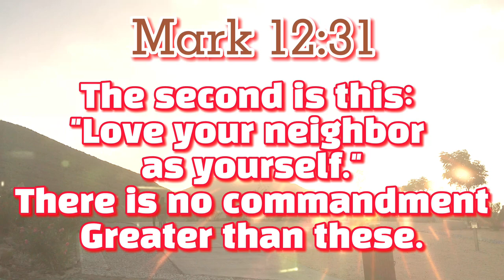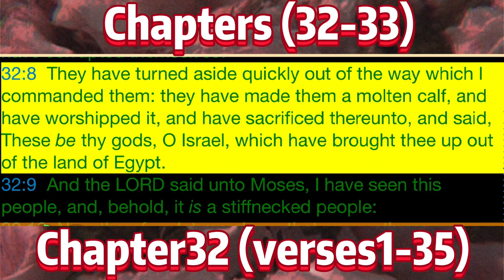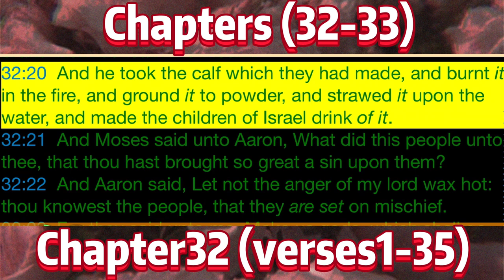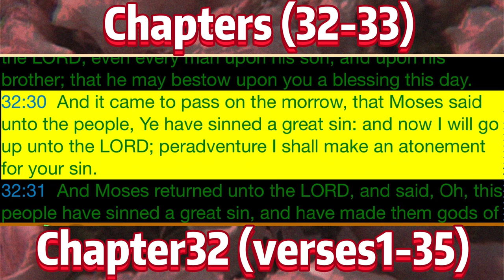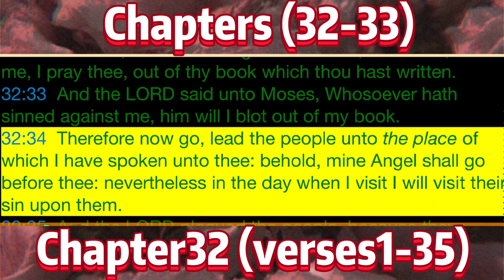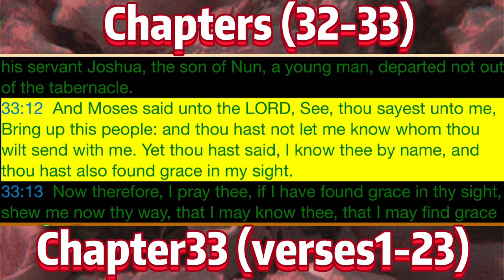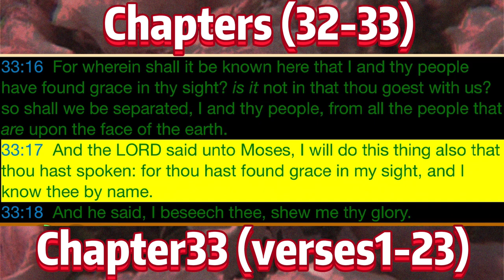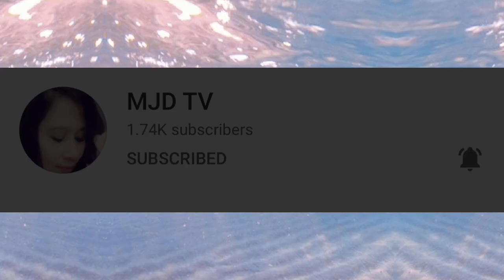The Holy Bible - Book 02 - EXODUS (Chapters32-33) KJV Dramatized Audio with Text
EXODUS - Chapters 32(1-35) / 33(1/23)

"The Second Book of Moses called Exodus"

The King James Bible was the first authorized version of the Bible Published in English in 1611 in England. Many Biblical scholars and experts believe that the King James Bible is still the best and most accurate translation, of the many versions now on the market.

From 1611 until the mid 1900's the King James Bible was the only major English Bible translation used in all the Churches. Since then there have been numerous other English versions written, copyrighted and published by various companies and translators.

References:

Audio and text from the apps:
KJV - K.J.V Holy Bible Audio offline Scripture Version 3.5
Developer/Provider